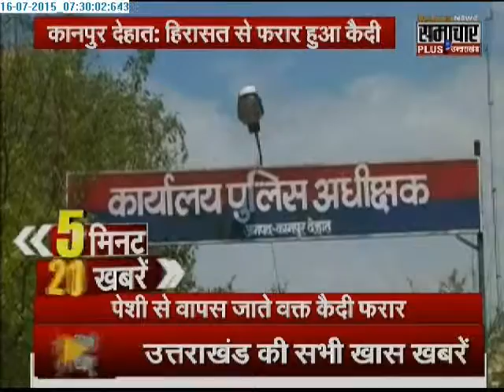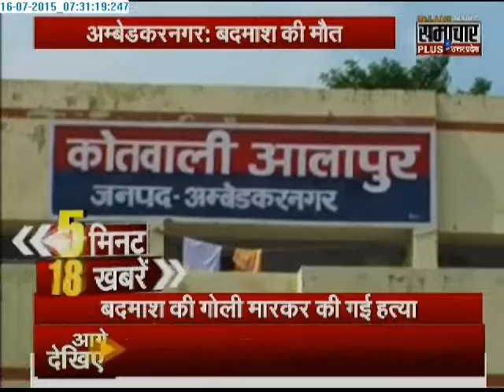Samachar Plus: 5 minute 25 khabrein | 16July 2015